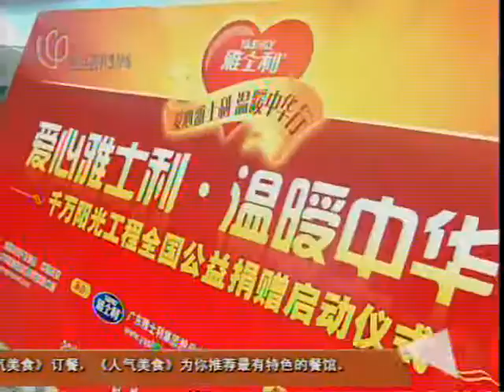《星尚》新电图：濮存昕 舍名利投身公益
20091126星尚-新电图：濮存昕  舍名利投身公益